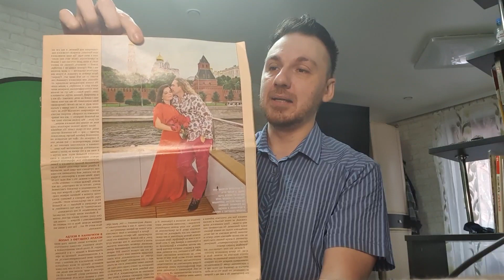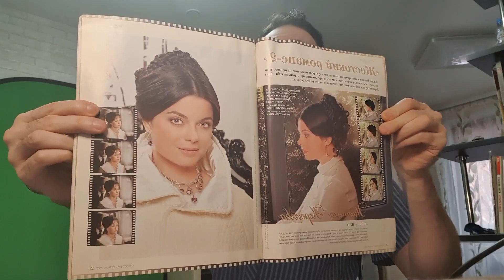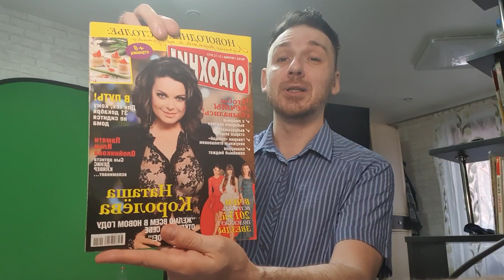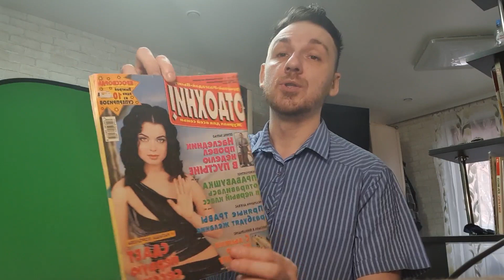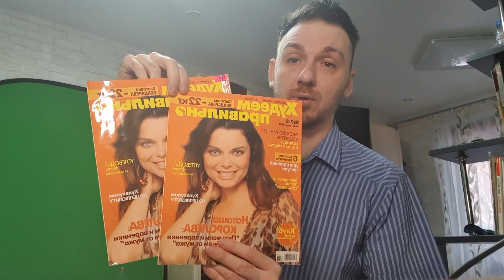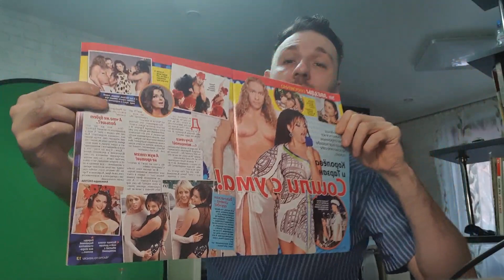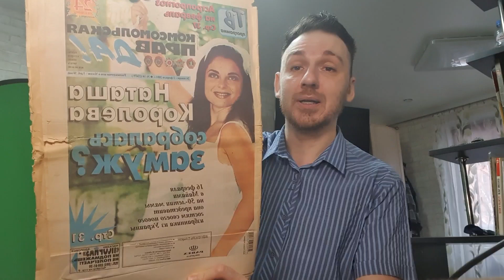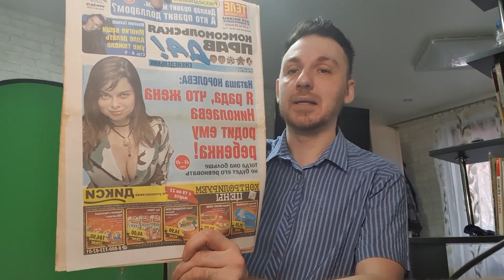коллекция журналов с Наташей Королёвой !!! KOROLEVA_SHOP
февраль 2022 koroleva_shop